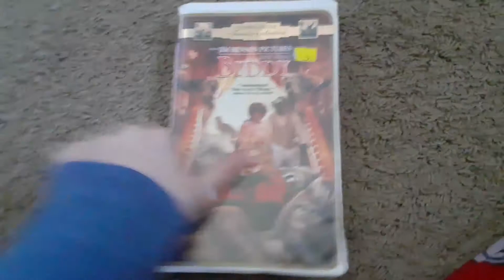Buddy VHS Review